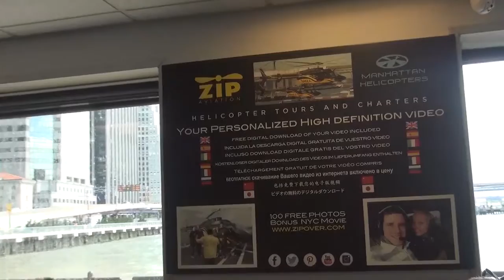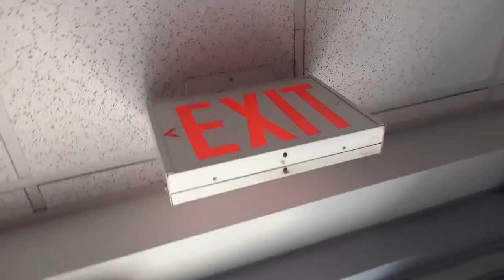05 16 16 1 JUE MH